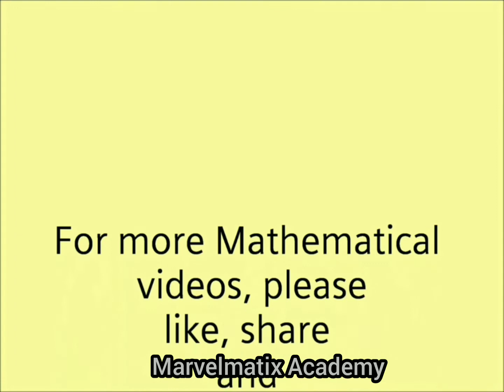10th Maths Exercise 2.5 Question 5 Chapter 2 Numbers & sequence TAMILNADU STATE NEW SYLLABUS-2019